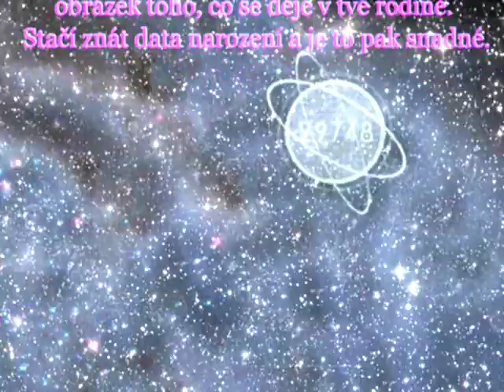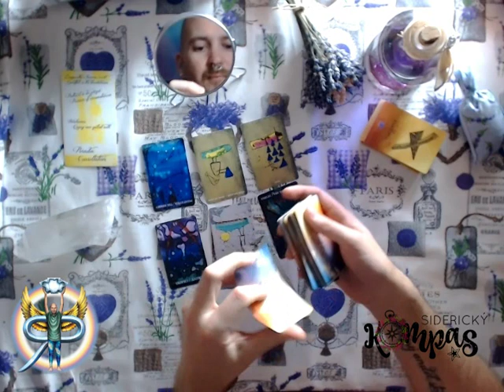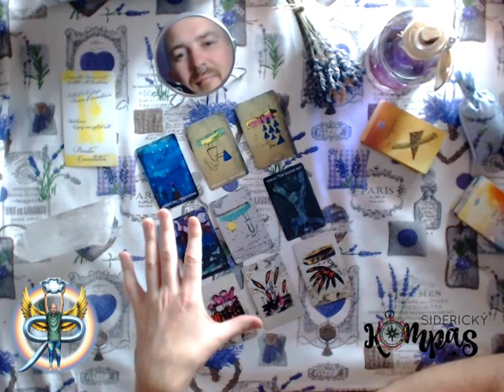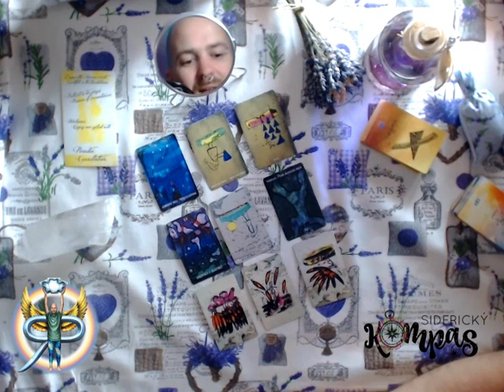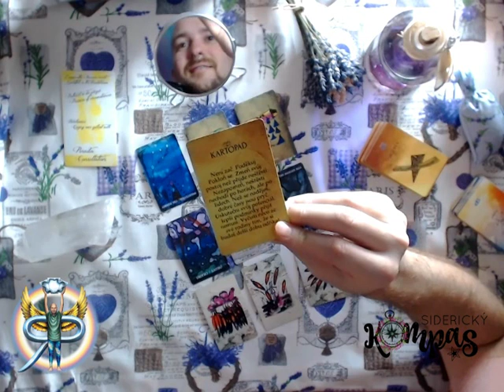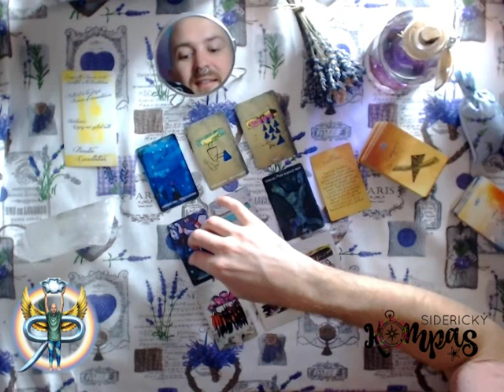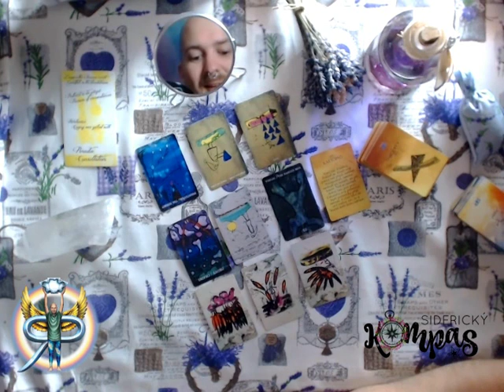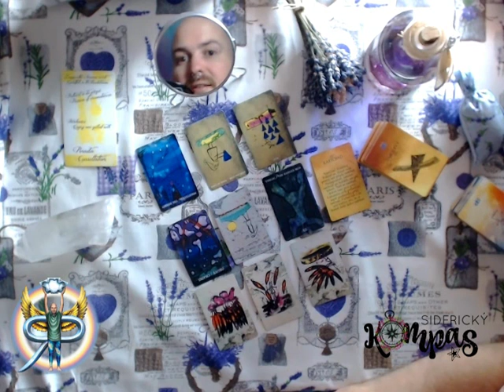Siderický kompas - Hadonoš - listopad 2019 - výklad tarotu